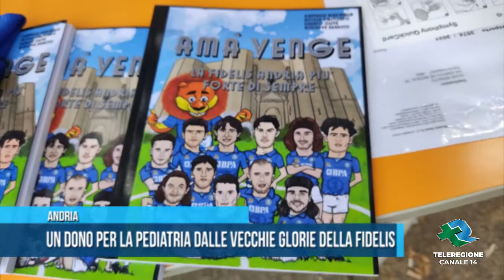ANDRIA Un dono per la Pediatria dalle vecchie glorie della Fidelis TG Teleregione 08 06 2021